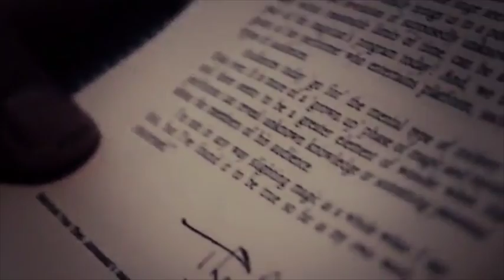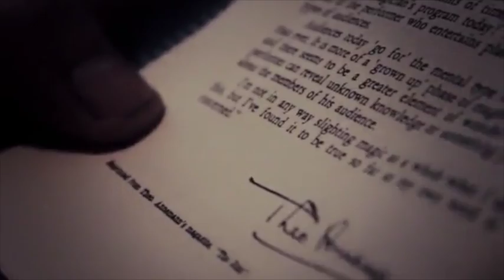Jinxed Limited Edition by Peter Turner and Titanas Magic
World Magic Shop DO NOT SELL Every product listed anymore. for the items we sell. Quality not Quantity :-) Without question, one of the most important and greatly awaited releases in mentalism is finally here.

Say the name Peter Turner amongst a group of mentalists or mind readers, and every conversation stops right there. You get everyone's attention right away. Why is that?

Peter Turner has carved a name for himself within the magic community as not only a unique performer, but a devilish thinker.
Peter has a definite way with words. If you want your performances to become legendary stories retold between laymen, and to be remembered forever, then listen to everything this man has to say. Regarded as one of the most influential mentalists of our time, he has consulted on countless projects for TV and stage.

LIMITED AVAILABILITY

This new DVD set is Peter Turners latest and most practical work to be presented to the magic community. As with much of his material, it's not intended to be owned by everyone.

It's restricted to just 700 copies! Once they are snatched up, that's it!

If you have ever tried to get hold of material by Peter Turner, you'll know how his training material sells out in record time only to become highly collectable, as mentalists fight over getting access to the rare copies that change hands from time to time.

How do you define genius thinking in magic? It's the ability to hold all the current thought in a field of study, then step right out of it to create new techniques or approaches that have such a large creative leap, that they can change the direction of thinking in that field. Peter Turner embodies this ability. His methods are creative and bold and his performances are faultless. He truly gives an experience that will stay with them forever.

Jinxed is Peter's contemporary take on Annemann's core work in mentalism. If you are serious about developing your abilities in mentalism, now's your chance to add Peter Turners knowledge to your collection.

Q&A

Is this material practical in the real world?

Yes, that's part of the reason Peter Turner is so well respected. He doesn't just talk the talk. You will see his material in action, how he presents it and how you can too.

Will I have to learn his full routines to gain from this training?

No. We think that you probably will want to, but that's not the point. Jinxed is full of practical techniques that you can build into your current material, if you don't want to add in full routines. If you have ever been lucky enough to see Peter lecture, you will know how excited mentalists get, after the lecture, as they discuss how easy it would be to build in his techniques to their current material.

Is this hard to master?

Like anything that's really worth learning, you will need to practice. However, Peter's style is organic and conversational.
Jinxed is about connecting with people, just as much as it is about mechanical secret technique. Peter's style makes learning and performing feel natural and effortless.
If you are new to mentalism, it's a great way to develop your performing style, that will influence and improve your learning across all your future training.